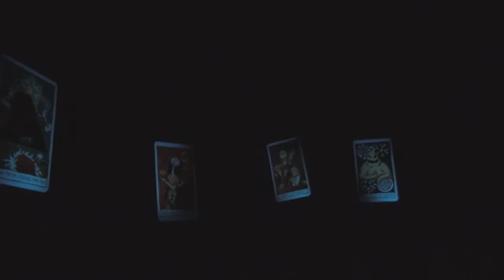The Haunted Mansion Holiday 2013 P.O.V.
Another Holiday Cheer at The Haunted Mansion Holiday